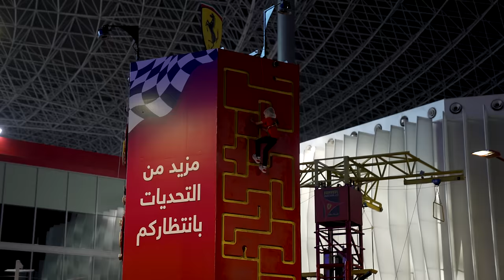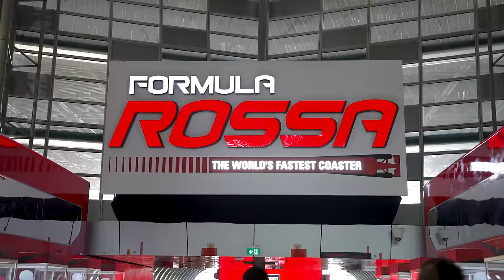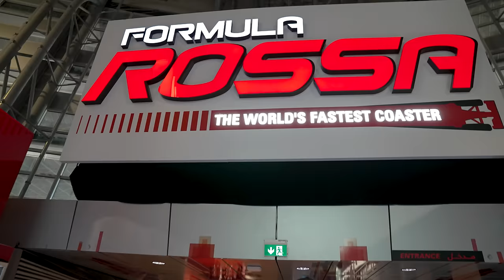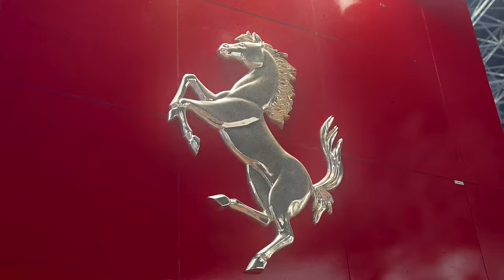Israel Adesanya's Epic Dubai Vacation Ft. Khaby Lame & Rick Ross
Two Time UFC Middleweight Champion Israel 'The Last Stylebender' Adesanya enjoys his vacation in Dubai, collaborates with Khabane "Khaby" Lame & parties with Rick Ross.

Shot & Produced by: @DAVEBLAKAMOTO